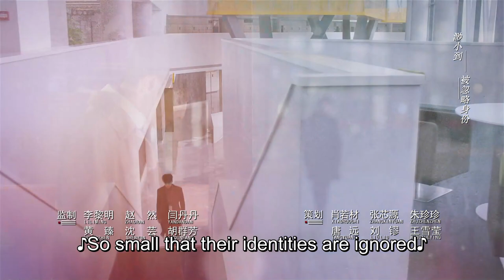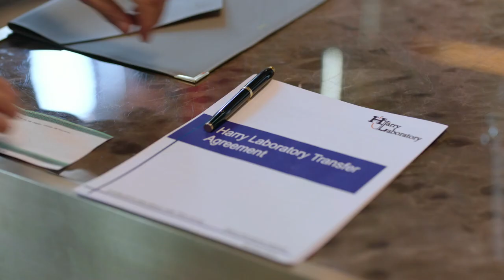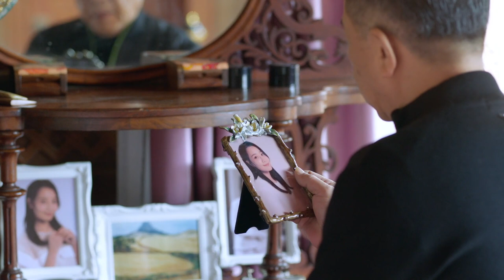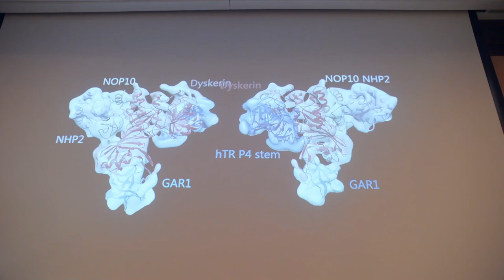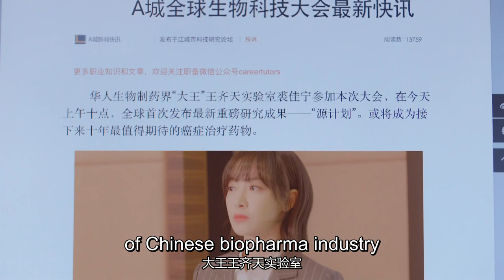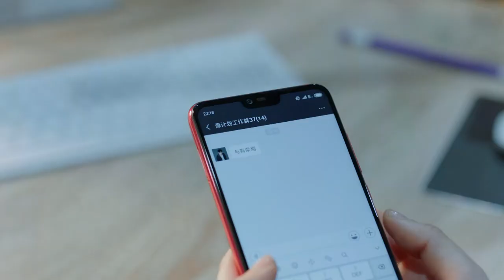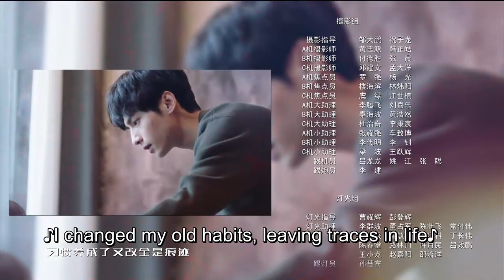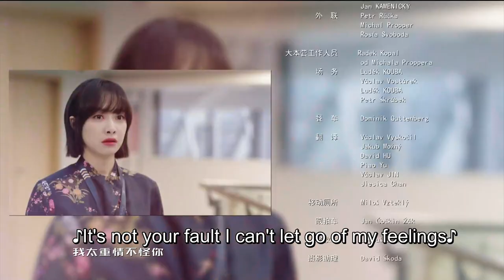【Eng & Indo Sub】[EP 28] Broker丨心跳源计划 (Victoria Song, Leo Luo)